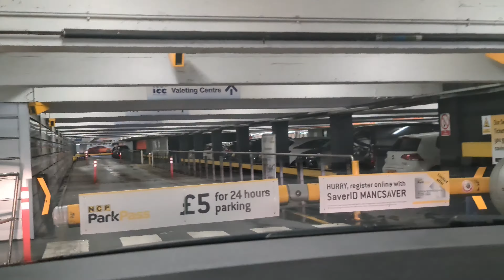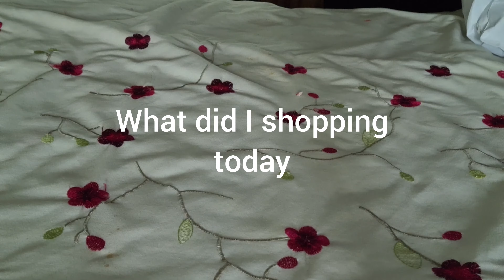Winter shopping 🛍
Assalamualaikum.Today my vlog is shopping.I really like shopping.we bought clothes for our babies.My daughter like me she always like to go out.Its too hard to do shopping with babies😀😃but I like to go with them.I like busy day busy life.Thank you for watching💜❤